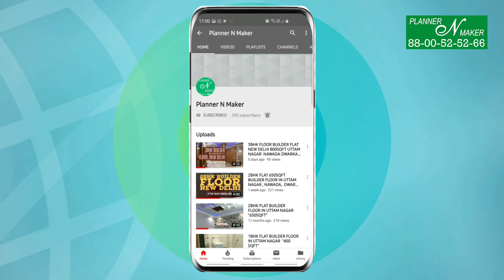😍 Front Side 3BHK BUILDER FLAT with TERRACE Furnished Apartment for Sale in Uttam Nagar, Home Loan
Ready to Move | Terrace + Lift | Registry | Front Side | 3BHK Builder Flat 85 Gaj For Sale in uttam nagar ( Om Vihar Phase I)

Lowest Price :- 37 Lakh ( Negotiable)
*Only 3rdFloor withroof Available"

OFFICE ADDRESS

RZ-74, South Ext. Part-1,
Uttam Nagar West Metro Station, Pillar No. 691

Location:- Uttam Nagar / Om Vihar Ph-1

CARPET AREA:-    72 GAJ
BUILT UP AREA:-   80 GAJ

We have many options in:
• 1 BHK - 16 Lakhs to 22 Lakhs
• 2 BHK - 20 Lakhs to 40 Lakhs
• 3 BHK - 30 Lakhs to 70 Lakhs
• 4 BHK - 55 Lakhs to 80 Lakhs

*Furnished three bedroom set with dinning hall
*Registered property & Upto 90% Home Loan available

* Separate water tank for each flat
* Markets, schools, hospitals all are within 1 km

*Car Parking
*Lift facility with Power back up
*01 balcony

*Branded Fans with 2yr warranty in all rooms
*Wardrobe & TV Panel
*01 Iron Gate
*Wallpaper & Royal Paint in all room

PLANNER N MAKER HOMES provide exclusive range of builder flats in delhi uttam nagar, 3 bhk luxury flats in delhi,  3 bhk luxury flat interior design, 3 bhk luxury apartment, 3 bhk low budget house  3 bhk price, 3 bhk as per vastu, buy 3 bhk flat, 3 bhk for sale, 3 bhk for rent in gurgaon, 3 bhk in delhi, 3 bhk in uttam nagar, 3 bhk in dwarka, 3 bhk flat near metro station, 3 bhk under 40 lakhs, 3 bhk under 20 lakhs in delhi, 3 bhk under 30 lakhs in delhi, 3 bhk under 50 lakhs in delhi, 3 bhk with balcony, 3 bhk with car parking planner and maker, budget flats in delhi, Guru Mahadev Real Estate Pvt Ltd